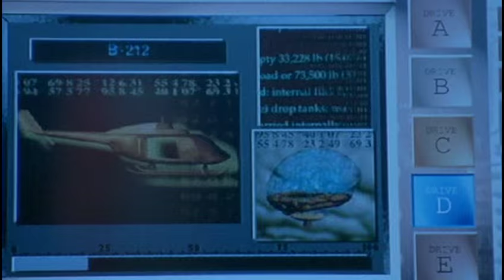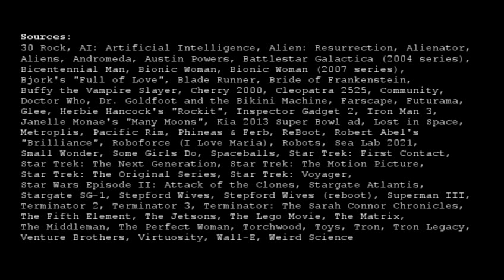Fembots - Multifandom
Not mine! I'm uploading some of my favorite old fanvids so others can see them.